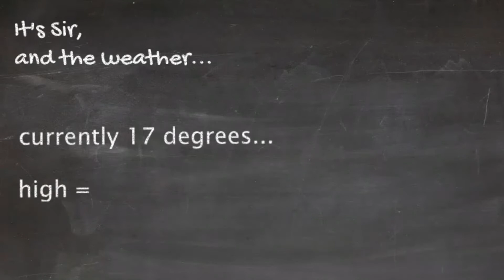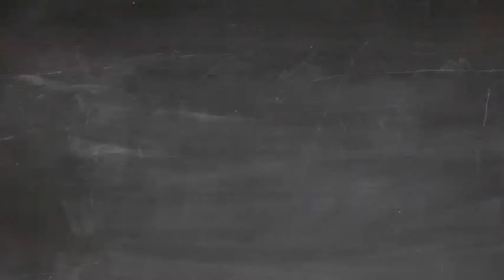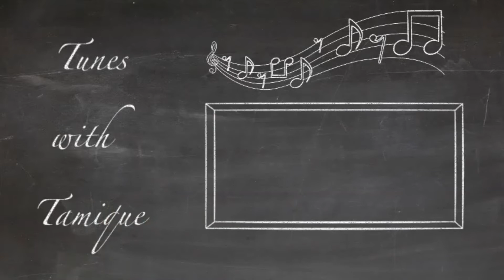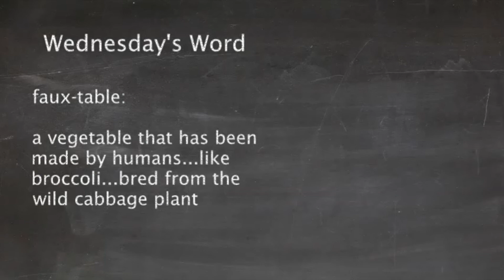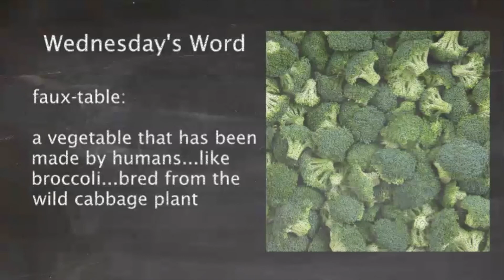The Show for Wed Jun 17